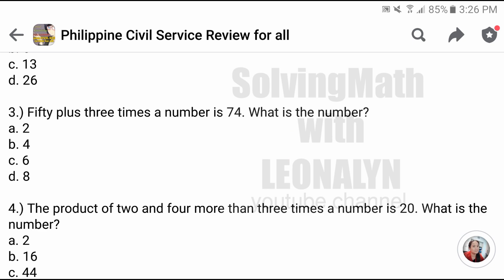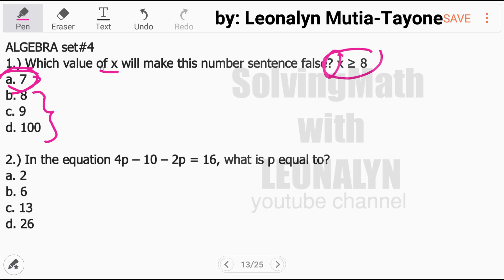ALGEBRA set#4 | 5-item quiz [Must READ description]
Set#6

ALGEBRA set#4
1.) Which value of x will make this number sentence false? x ≥ 8
a. 7
b. 8
c. 9
d. 100

2.) In the equation 4p – 10 – 2p = 16, what is p equal to?
a. 2
b. 6
c. 13
d. 26

3.) Fifty plus three times a number is 74. What is the number?
a. 2
b. 4
c. 6
d. 8

4.) The product of two and four more than three times a number is 20. What is the number?
a. 2
b. 16
c. 44
d. 87

5.) To solve for an unknown in an equation, you must always
a. add it in.
b. subtract it from.
c. isolate it on one side.
d. eliminate the inequality.

Free Civil Service Reviewers managed by Leonalyn

Philippine Civil Service Review for all

Editing Apps: VivaVideo
SamsungNote5: Snote
Back-up: SamsungNote9